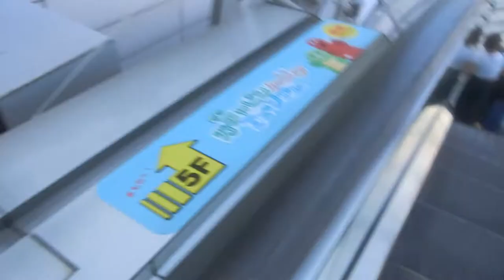フジテレビのチューブエスカレーター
1996年6月に完成し、1997年3月10日に新宿区河田町から港区台場に移転し、フジテレビの2代目の社屋です。エスカレーターは東芝製の後期エスメイトで3箇所あります。こちらはオートセンサー搭載で1階と5階と7階を結び、上下1基ずつ設置されています。22～24階用もありますが、撮影当時は22階が一般開放されていなかったので撮影できませんでした。

メーカー：東芝
到着階：1,5,7
運転中のエスカレーター：1,5,7
1ステップあたりの定員：2名